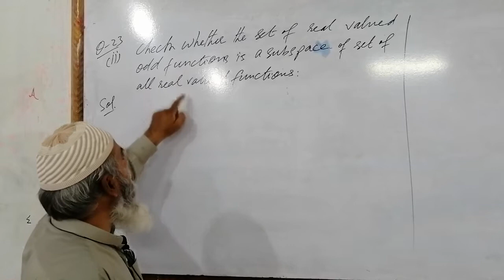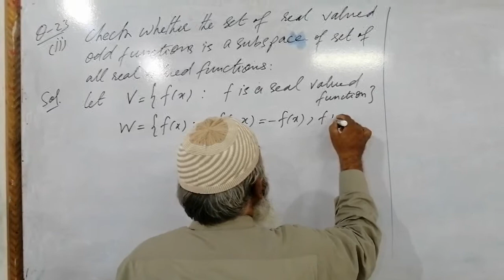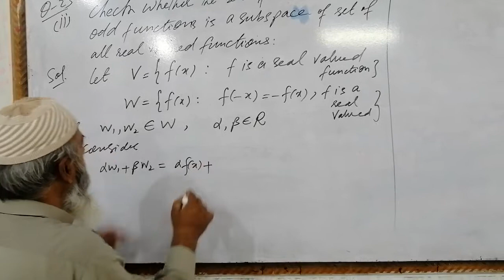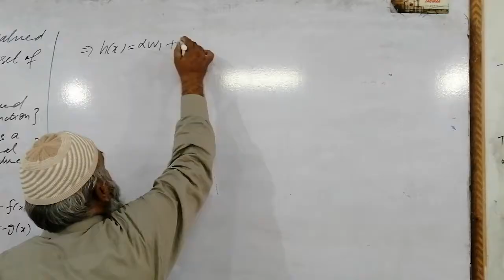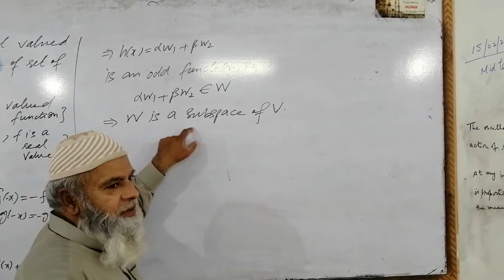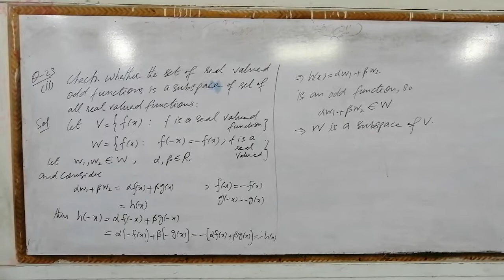MATH-201, Lec#18, Proving Subspace